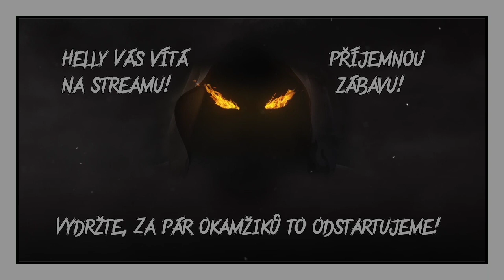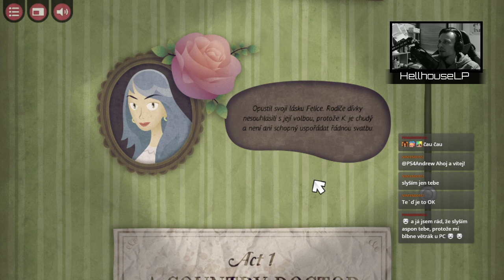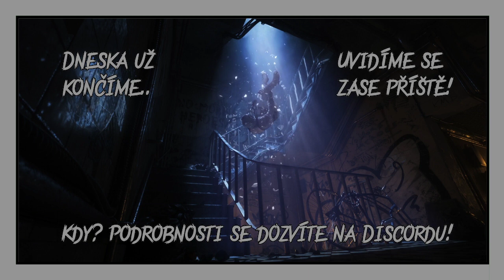Stream [114] Franz Kafka Videogame ukázka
▲ Moje Discord skupina Hellyho Kutloch ▲

▲ Profil na databázi her ▲